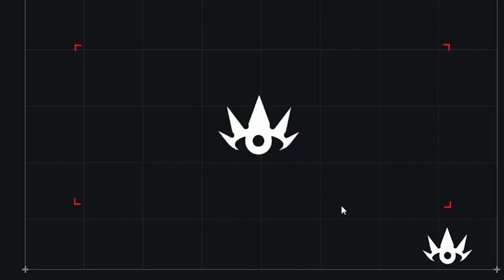How to defeat Sett | Tournament of Souls (League of Legends)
Break the shields and keep the damage and cc going